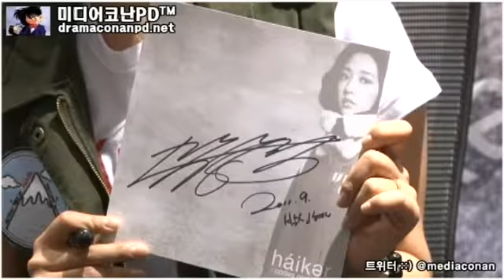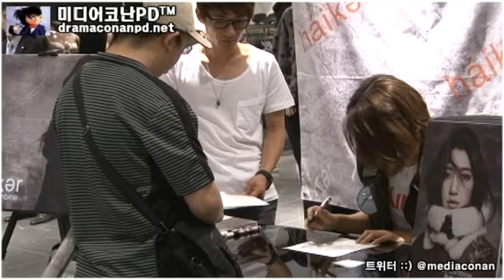[영상] 팬과 하나가 된 박신혜의 팬사인회 현장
[영상, 사진, 취재기자 : 미디어코난] 지난 3일 오후 3시 신도림 디큐브시티 내 코데즈 컴바인 멀티숍에서 최근 장근석과 함께 ' 코데즈 컴바인 하이커(codes combine haiker) '의 모델로 새롭게 나선 박신혜가 단독으로 팬사인회를 가지며 박신혜를 보기 위해 모인 팬들과 즐거운 만남을 가졌다.